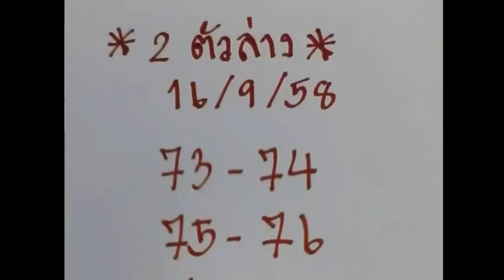ชุดเด็ด 2 ตัวล่าง แม่นๆ งวดวันที่ 16/09/58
เลขเด็ดงวดนี้ 2 ตัวล่าง  16 กันยายน 2558
ข้อมูลเกี่ยวกับหวยเด็ด แม่นๆ  อัพเดทรวดเร็ว ทันใจแน่นอน